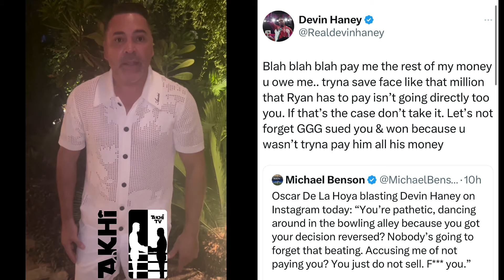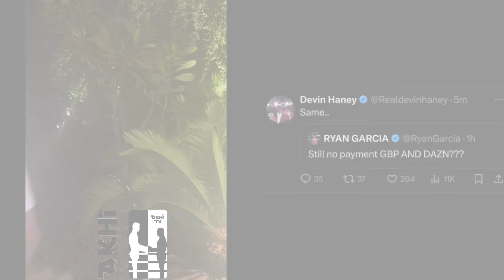“SUED You” — Devin Haney Responds to Oscar Dela Hoya Payment issues explanation: Ryan Garcia …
BOXING🥊: “SUED You” — Devin Haney Responds to Oscar Dela Hoya Payment issues explanation: Ryan Garcia says he hasn’t received payments either.